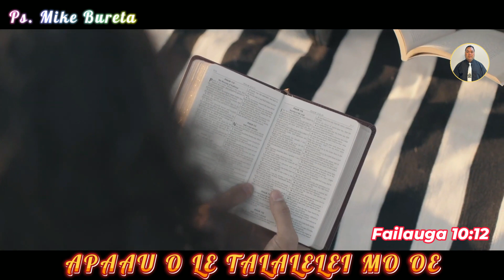APAAU O LE TALALELEI MO OE. Failauga 10:12 𝐏𝐬. 𝐌𝐢𝐤𝐞 𝐁𝐮𝐫𝐞𝐭𝐚